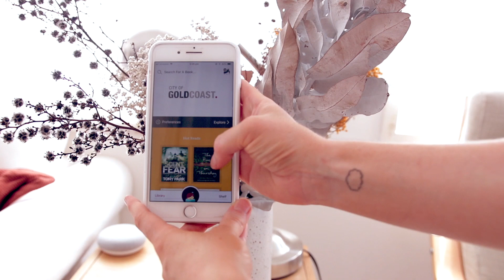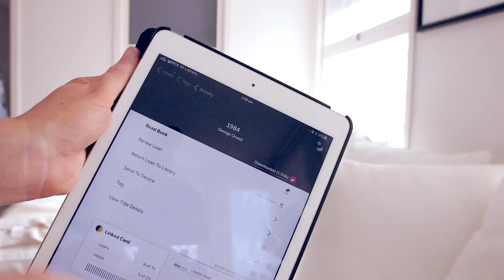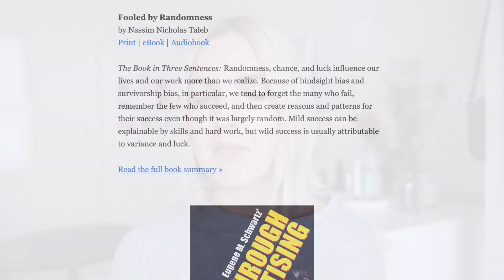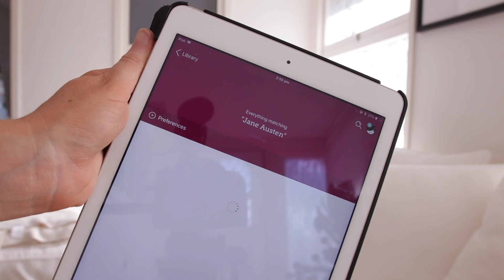How to Read WAY more books in 2019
Meet Libby (Did I mention that it's free?? and life changing?!)

Hey! In this video I want to talk about how I increased the number of books that I read so much and reintroduced reading as a normal part of my life.

Reading is a literal blessing - and if it's your goal to read more in 2019 and make it just a thang that you do on the regular, you're gonna like this video.

☀️ Social

☀️ Music

☀️ About

▶ Hey, I'm Michelle. I dig:

⇢ sharing my self-growth journey and thoughts w/ a community of badass babes
⇢ scouring pinterest for quotes that make my soul happy
⇢ eating vegan takeaway n' watching sunsets on the beach

▶ Forever faves

⇢ Apps: G Calendar (Ilu), G Keep (Notes) , Ulysses (Writing)
⇢ Books: HP, Religion for Atheists, The 80/20 Principle
⇢ People: Alain de Botton, Brene Brown, Marie Forleo

▶ FAQs

23

What lipstick are you wearing?
Australis Velourlips in Pa-ree (literally it's all that I wear)

I'll only get back to opportunities that match my schedule and interests.

☀️ Want to help translate my videos?

Hey! If you want to translate my videos, I really appreciate all community contributions